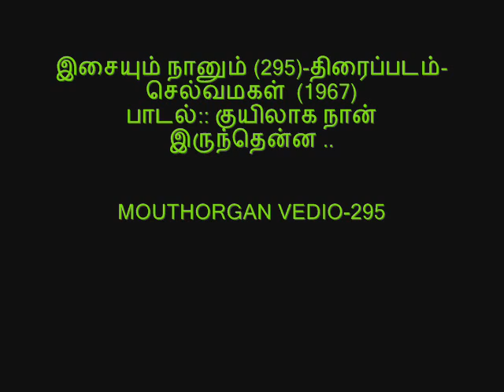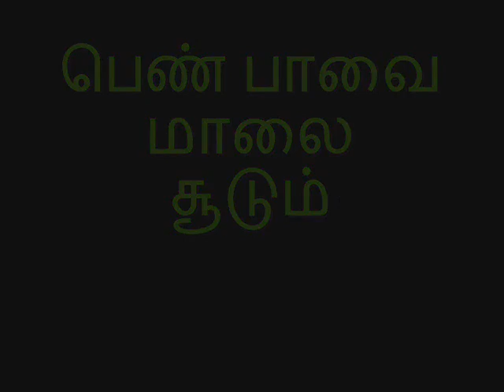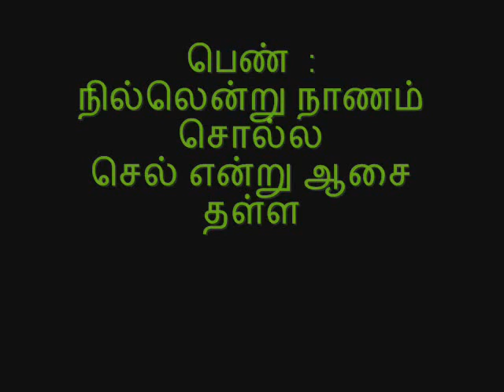MOUTHORGAN VEDIO(295)- திரைப்படம்-செல்வமகள் (1967) பாடல்:: குயிலாக நான் இருந்தென்ன ..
MOUTHORGAN VEDIO(295)-   திரைப்படம்-செல்வமகள்  (1967) பாடல்:: குயிலாக நான் இருந்தென்ன .-Sweet melody song by TMS/P.Suseela